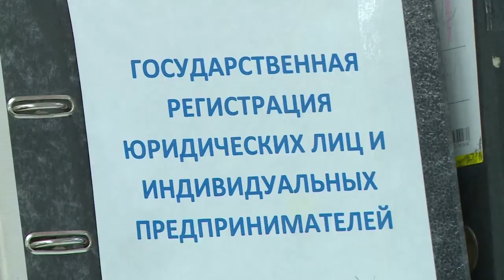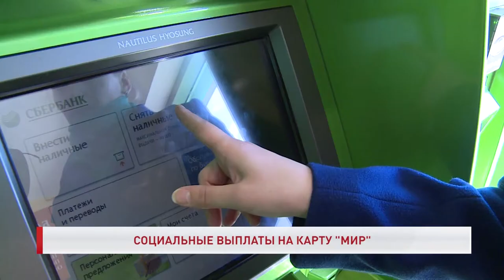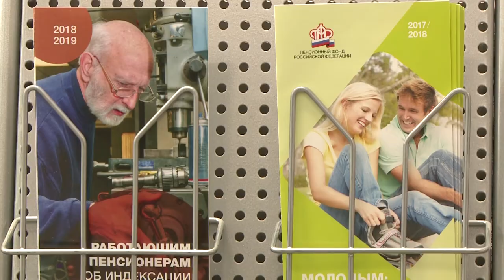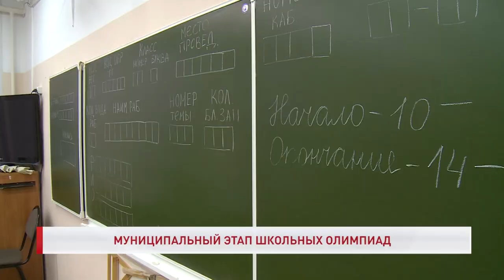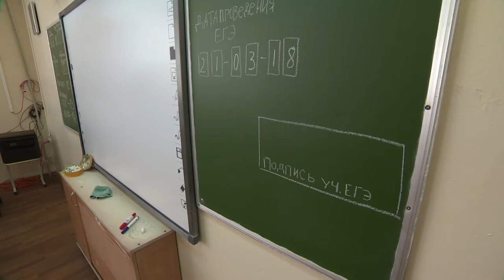РЕГИОН 83 от 18.11.2020